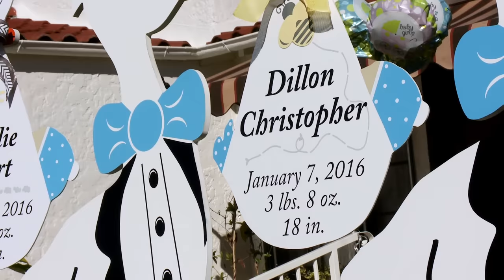Mother Delivers Quadruplets at Sharp Mary Birch Hospital for Women & Newborns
Katie and Charlie's journey began with a surprise ultrasound filled with four tiny, beating hearts. Sharp HealthCare helps Katie through a high-risk pregnancy with quadruplets.

Learn about pregnancy and childbirth care at Sharp HealthCare in San Diego